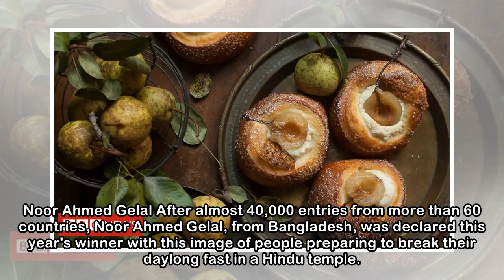Food Photographer of the Year 2018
Noor Ahmed Gelal After almost 40,000 entries from more than 60 countries, Noor Ahmed Gelal, from Bangladesh, was declared this year's winner with this image of people preparing to break their daylong ...